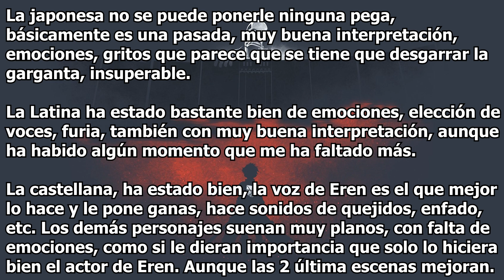❇️REACCIÓN cuando ABREN brecha en el MURO - SHINGEKI NO KYOJIN ❇️ En ¡Japonés, Castellano y Latino!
⚠️Como siempre, las traducciones son una estimación⚠️